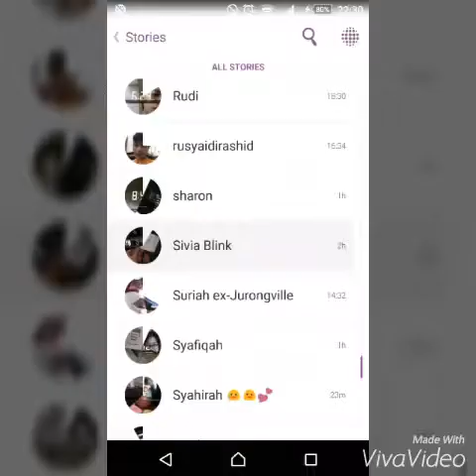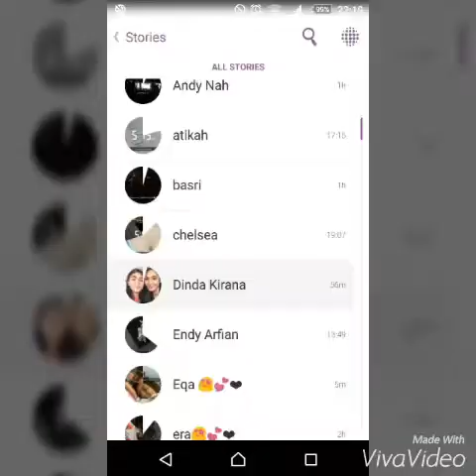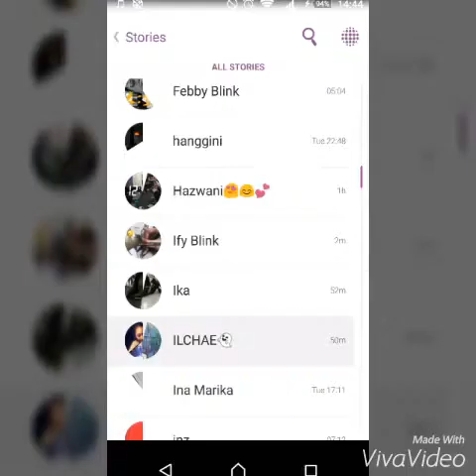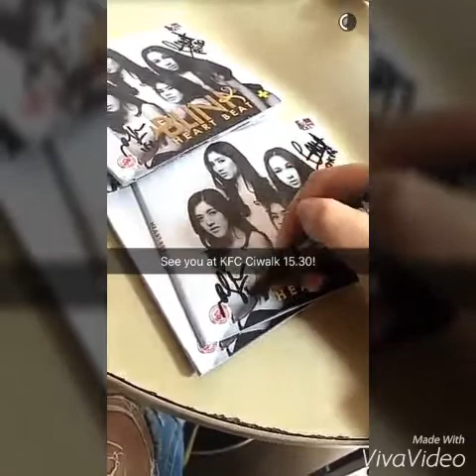Video of snapchat ( riantic,sivia blink,ify blink,dinda kirana )